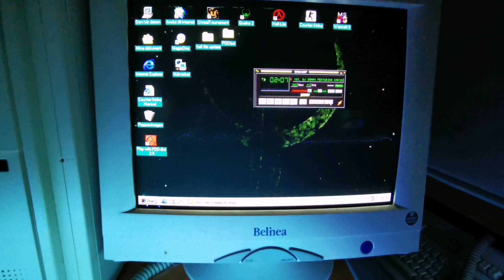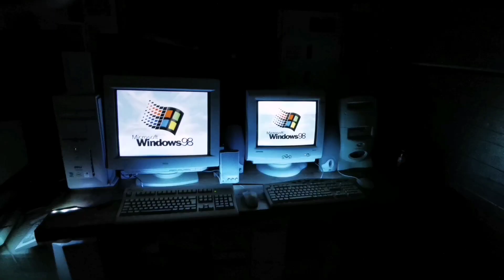Retro-Lan garage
First startup in 3 years 🙂